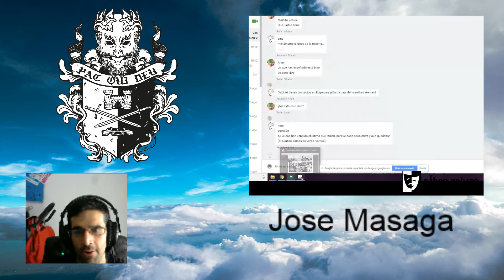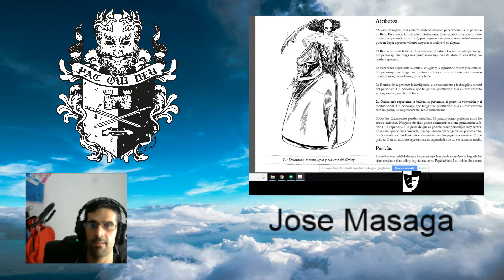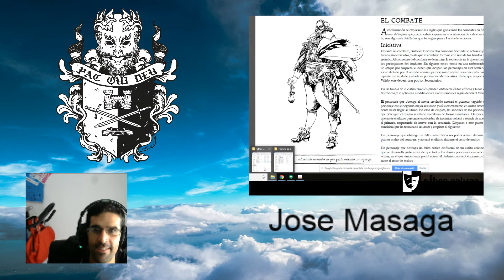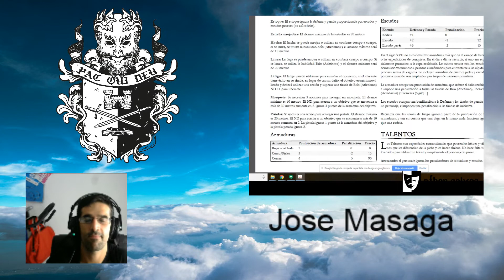Entrevista Máscaras del imperio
Entrevista a Jose Masaga sobre el próximo lanzamiento de la editorial Other Selves "Macaras del imperio"

LINK AUDIO